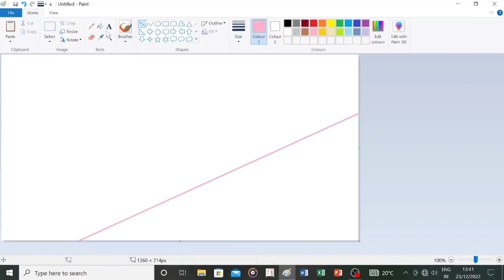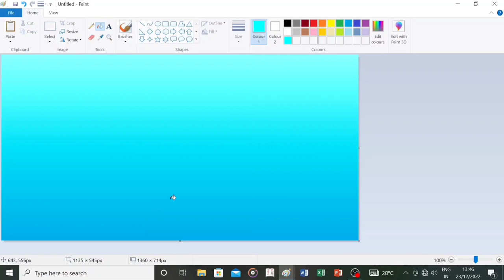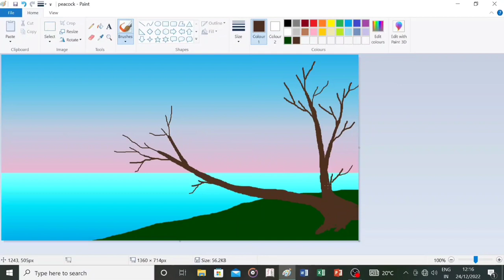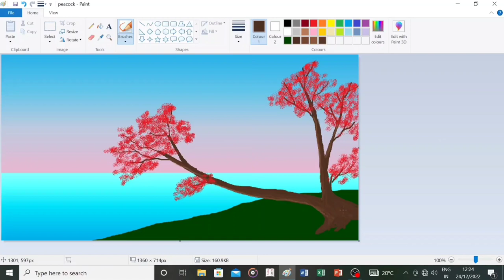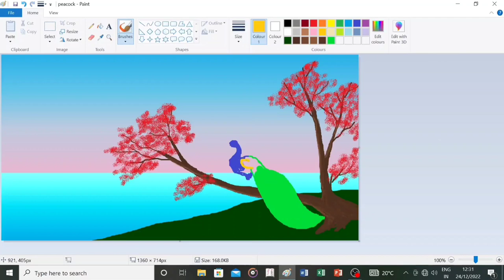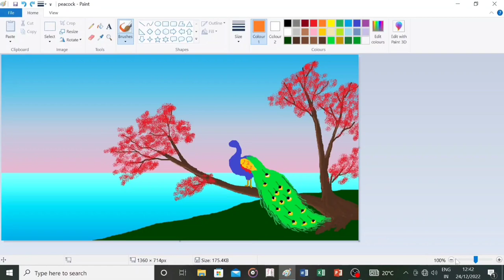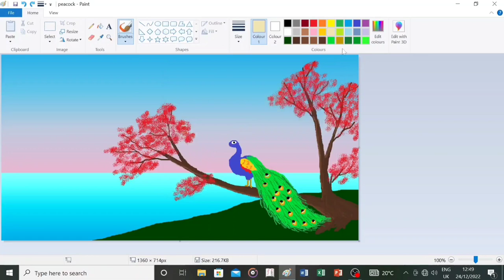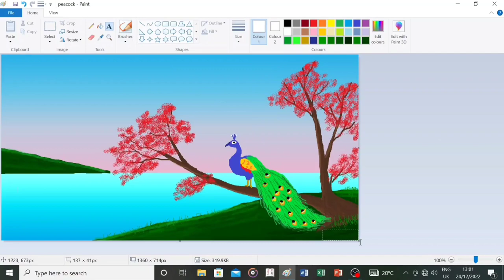How to draw in ms paint | peacock Drawing | paint in computer | scenery drawing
Ms paint tutorial by uttam
peacock drawing

Scenery drawing
Peacock drawing easy
How to draw peacock drawing